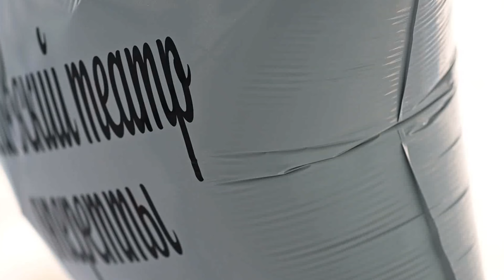Начало сезона в Московском театре оперетты